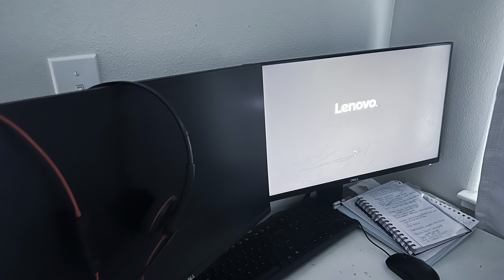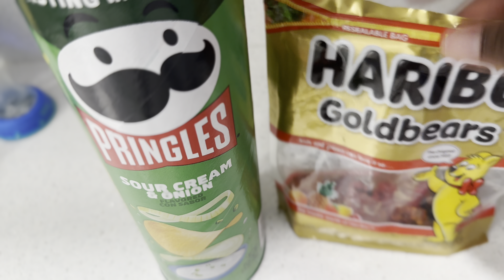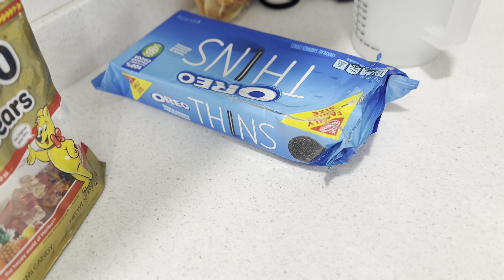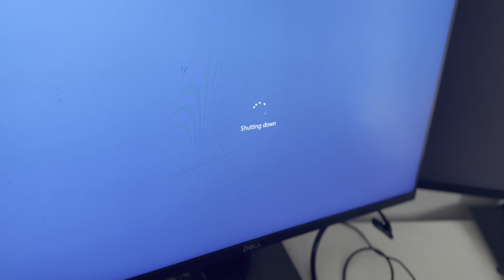DITL: PRODUCTIVE WORK FROM HOME W/ TWO KIDS||VENT SESSION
Hello guys I hope you enjoy the video. This video is extremely long and I have edit the crap out of it. To see how my day unfolds while working from home go ahead and watch the video. You will see some hurtful emotions due to a caller being extremely rude.